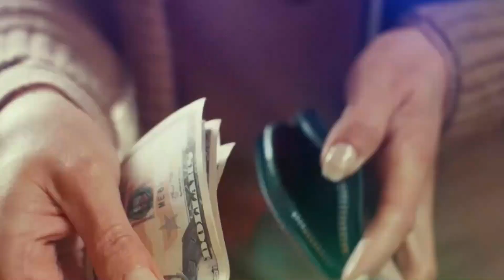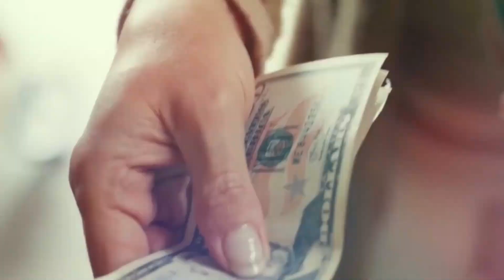KIJANA alimfanyia TABIA mbaya MWANAMKE MZEE Baada ya muda kilichompata Utabaki mdomo wazi!!